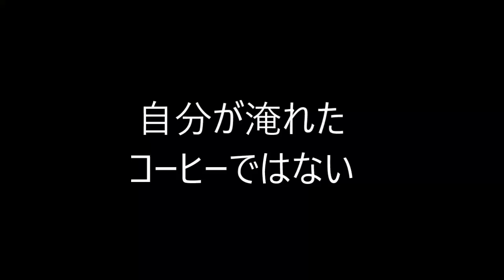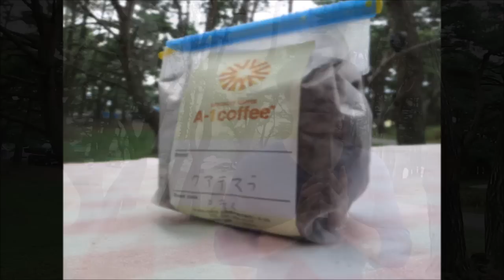生涯で 一番美味しい コーヒー だったかも!? KAZUMAX さんの 出張 カフェ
本栖湖 キャンプ場 にて。アウトドアでいただく、最高のコーヒー！ 　KAZUMAXさんに淹れていただきました！！

山梨県甲府から、本格的なコーヒー動画を投稿してらっしゃいます。
現役 調理師専門学生、２０歳！！！
「いずれはスペシャルティコーヒーに携わる人間になりたい」という彼を応援します。

ライブペイント＠上大島キャンプ場2013　肉食べながら現代アートに触れる！